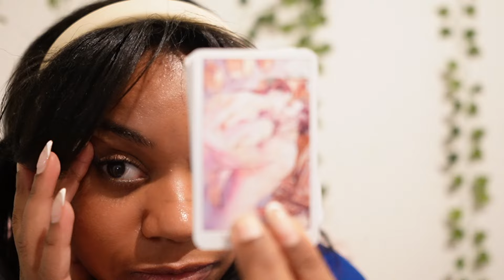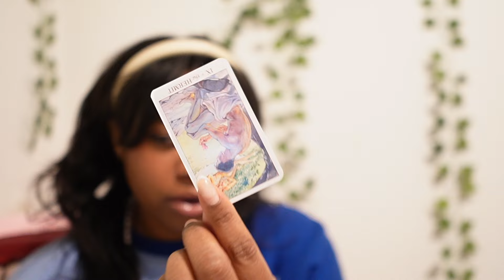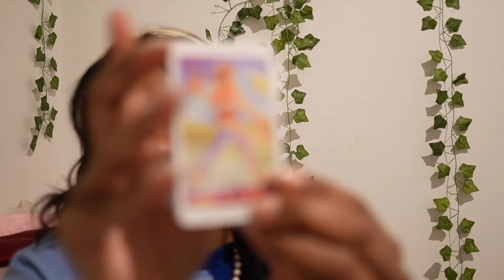18+ YOUR Future Spouse's SEXUAL FANTASIES | Pick a Card Reading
Hey OGs! today's pick a card reading's topic is YOUR Future Spouse's SEXUAL FANTASIES

Timestamp:
Intro: 00:00
Pile Selection: 00:55
Pile 1: 1:05
Pile 2: 7:57
Pile 3: 13:26

amazon wishlist

amazon storefront
tarot & oracle deck list

favorite products:

tarot decks:
mystic mondays tarot
the goddess journey tarot
the modern witch tarot deck
the light seer's tarot

oracle decks:
voice of the souls oracle
isis oracle
a yogic path oracle deck and guidebook
sock monkey oracle
island time wellness love oracle
starseed oracle deck
angel answers oracle cards
the romance angels oracle
the hidden truth oracle
moonology oracle cards
the rose oracle
goddess power oracle